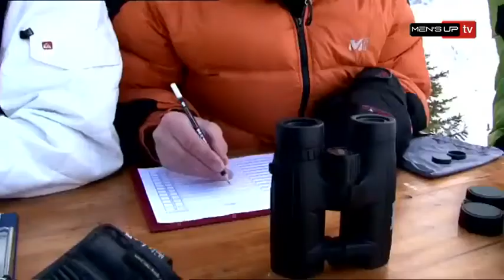Freeride World Tour [S.4] [E.4] - etape 3 - Courmayer en Italie 1/2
Retrouvez l'étape 3  du Free Ride World tour à Courmayer en Italie !